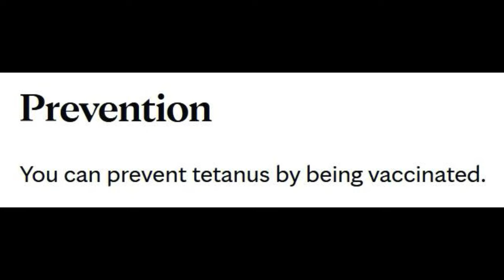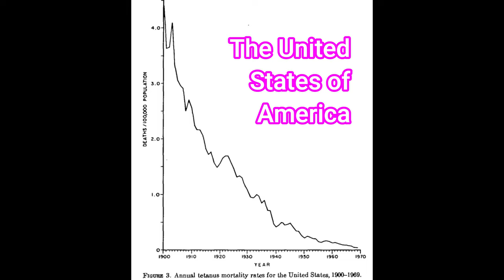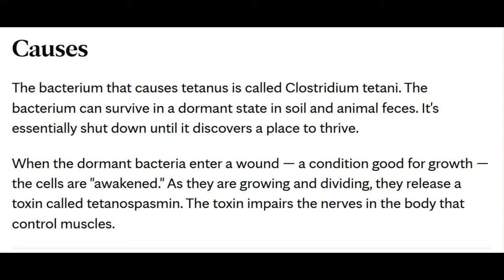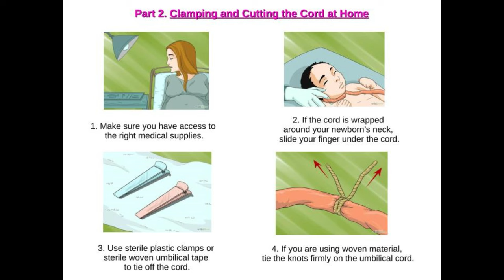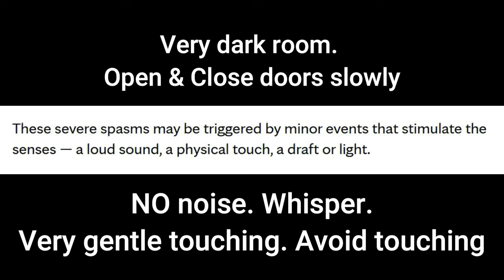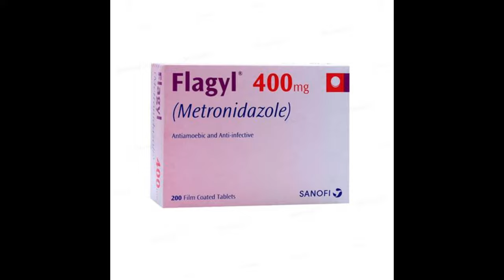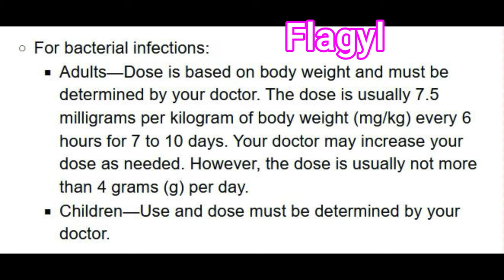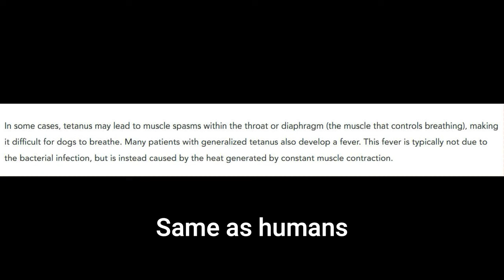How to Survive Tetanus in a Disaster even if you are a DOG!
00:00 Introduction
00:16 What Is It?
00:51 Prevention
01:27 Death Rates
02:04 Vaccine
03:02 Global Health
04:08 Causes
04:23 Symptoms
04:56 4 Types
06:18 Umbilical Cord Home Care
06:35 Tetanus & Me
06:53 Symptoms & Care
09:08 Risk Factors
09:31 Tetanus During Major Disasters
11:17 Antibiotics
12:57 Horses
13:06 Dogs & Care
14:26 Thanks
14:48 Wolfie terrier

References:-